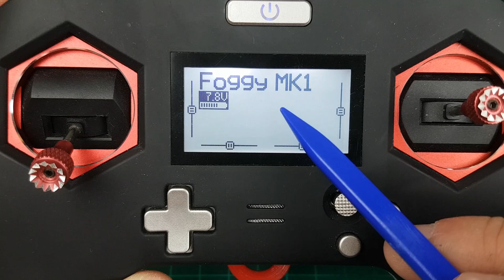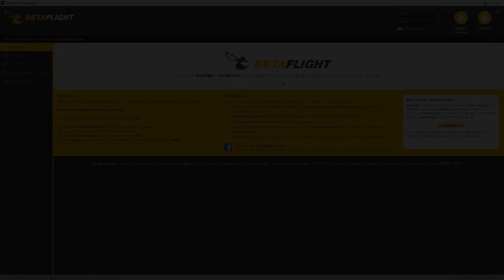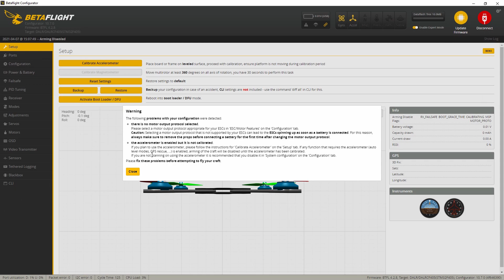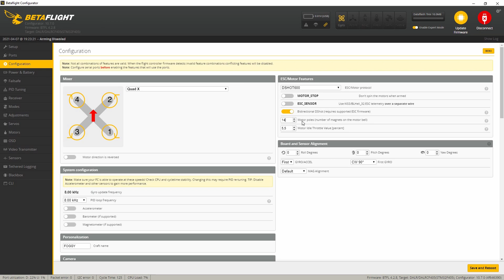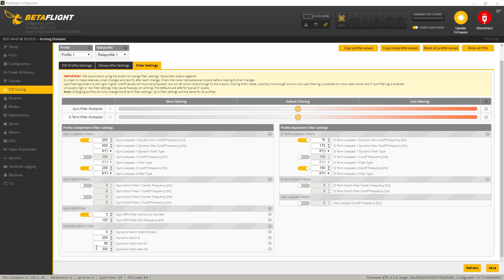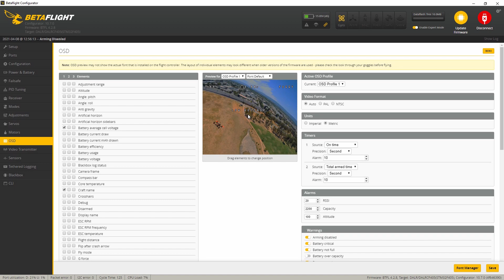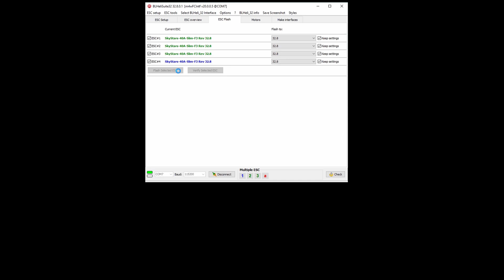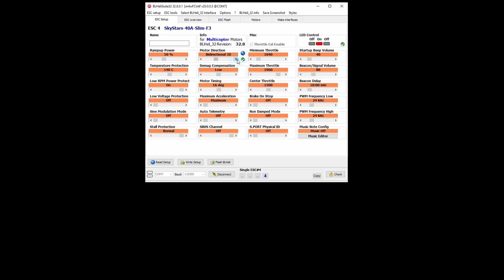Come Costruire un Drone FPV Compatto - Foggy MK1 Parte 2: Setup